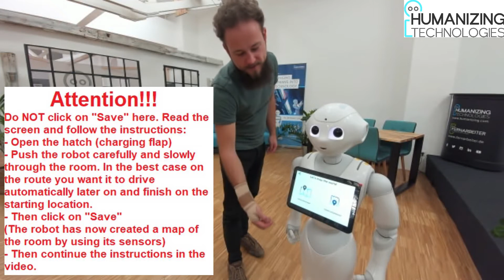Humanizing Technologies Webinar | Pepper Navigation Part 1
ATTENTION!
After setting up the starting position (home position), read the screen before clicking on safe. This is done wrong here. You should push the robot through the room to create a map from the whole area before clicking on safe. Then continue like it is shown in the video.

Video training on how to use Pepper's new navigation feature.
Part 1: Mapping